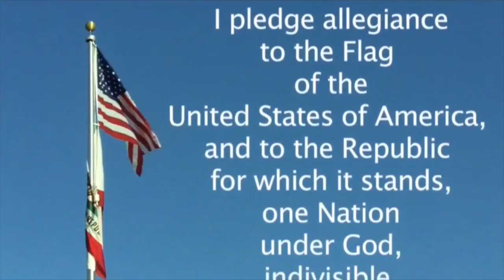Pasteur News 10.18.17